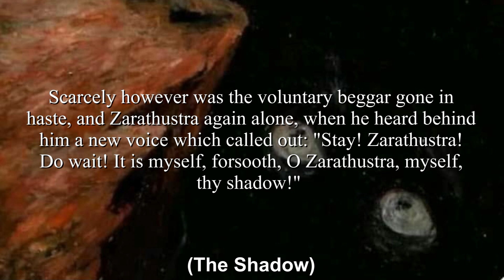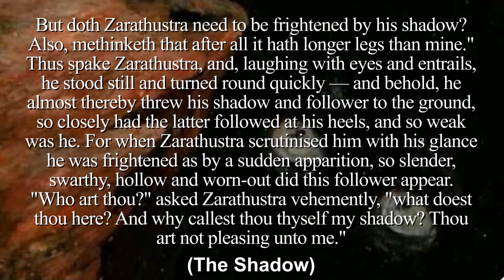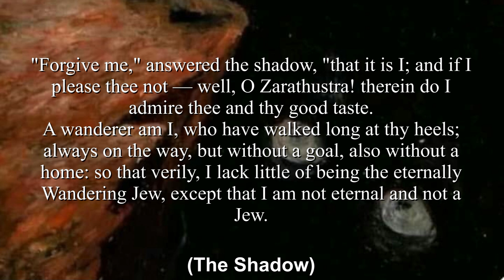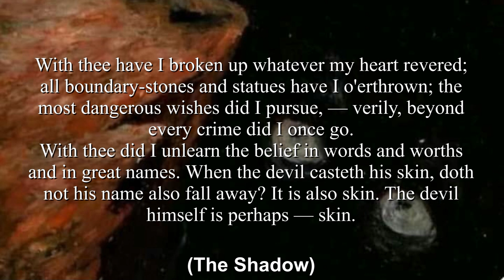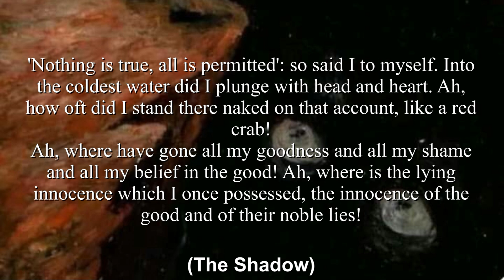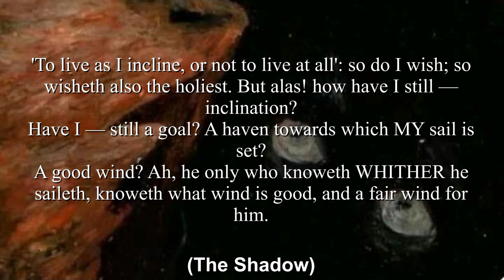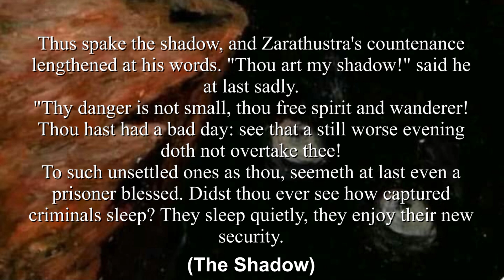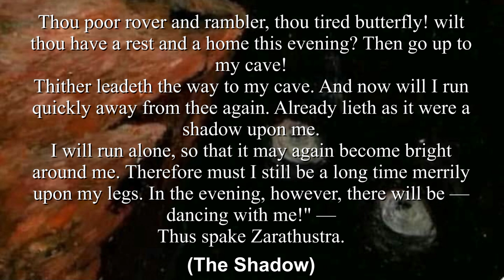Analyzing Nietzsche: The Shadow